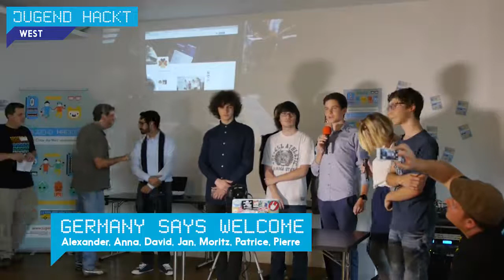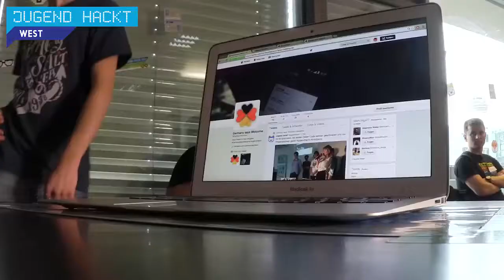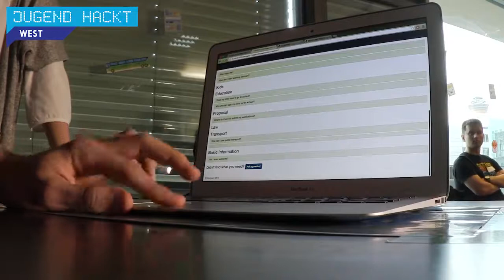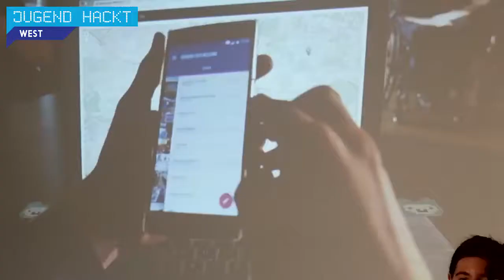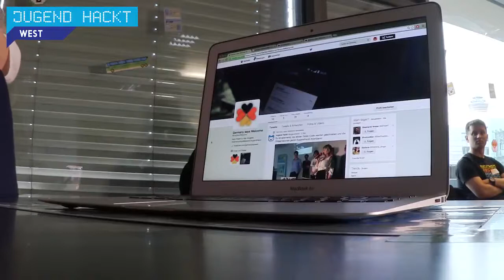GermanySaysWelcome | Jugend hackt Köln 2015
„Germany says Welcome“ soll als App und als Web-Plattform Informationen, Hilfe und Unterstützung bei der Integration anbieten. Sowohl Flüchtlinge als auch freiwillige Helfer sollen die Möglichkeit zum Austausch auf dieser Plattform haben und damit eine Möglichkeit haben, Deutschland vielleicht zu einem etwas weltoffneren Ort zu machen. Inzwischen sind wir auch online. Von Patrice, Anna, Jan, Pierre, Moritz, Roman, Kevin, Alexander und David.